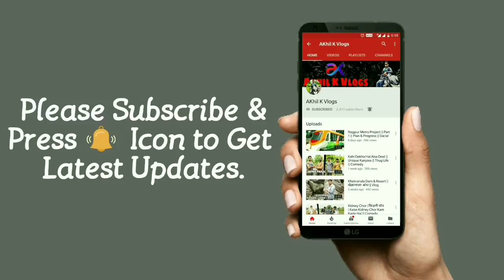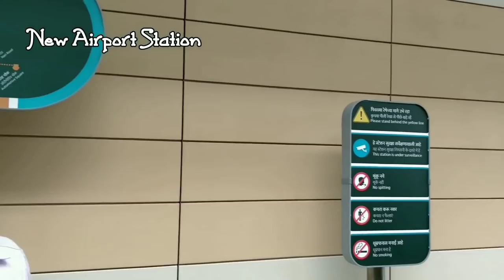Nagpur Metro - South Corridor || Double Decker Flyover || Akhil K Vlogs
This corridor will fall on Humpyard Road, Rahate Colony Road, Wardha Road, Khamla Road, Airport, MIHAN Area